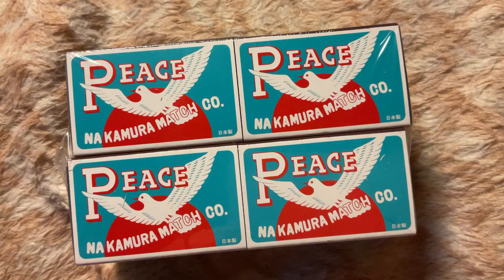00298 20220527 Fri. Peace Nakamura Match co. by Kanji Nakano 中乃莞爾 Yokohama City Japan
This was also delivered yesterday afternoon .

May 27th 2022 Fri. 21:29